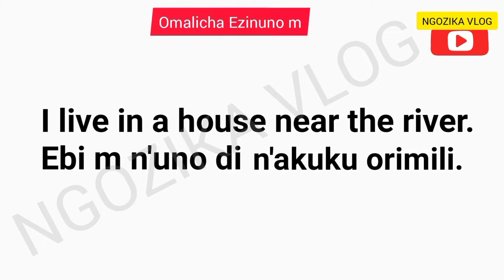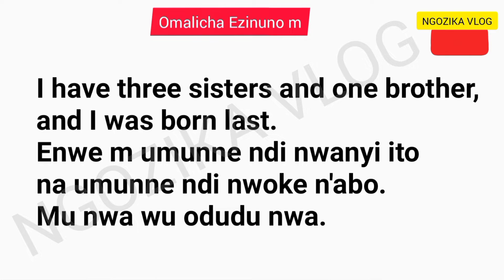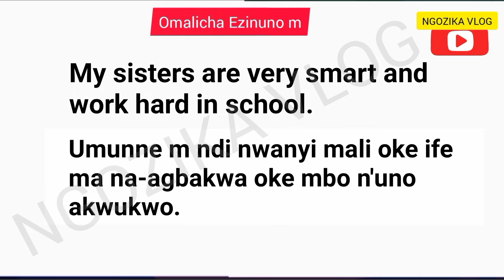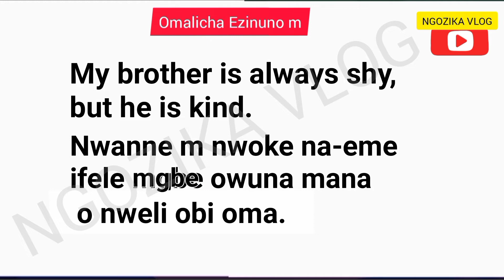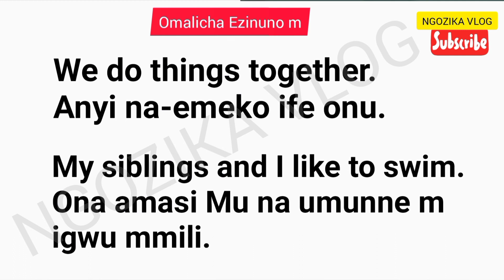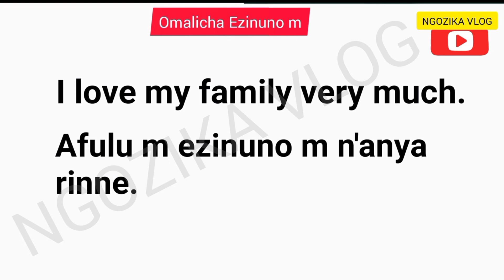Reading Passages in Igbo Language | Listen And Practice Your Igbo